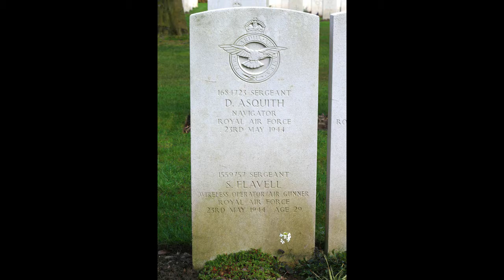Remembrance of Samuel Flavell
Remembrance of Samuel Flavell. Taken for Sarah Houston.